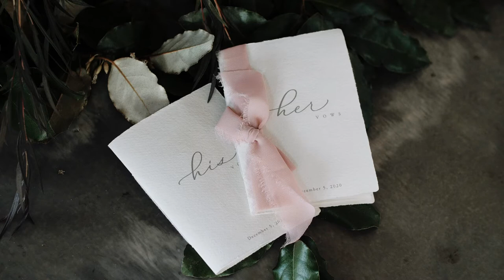Board & Batten Wedding Video (Trailer)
Board & Batten Events, Lexington, NC